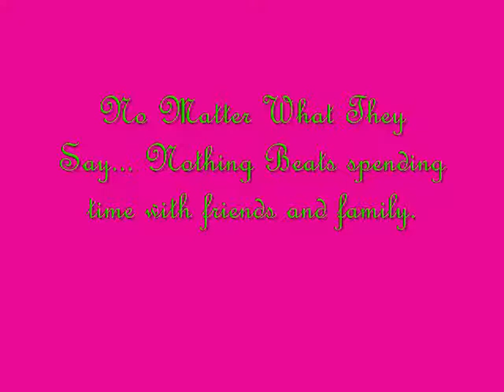Fun times_0001.wmv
Remarkable video.. Cast in Pictures: Russell, Savannah, Kate, Annie, Christian, Micalea and in remerance of my grandfather who passed away not too long ago...